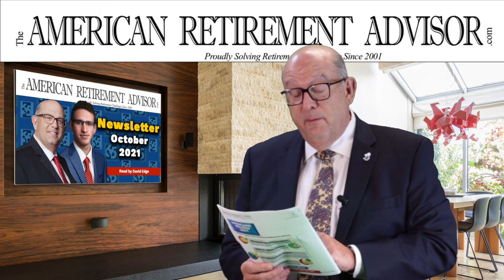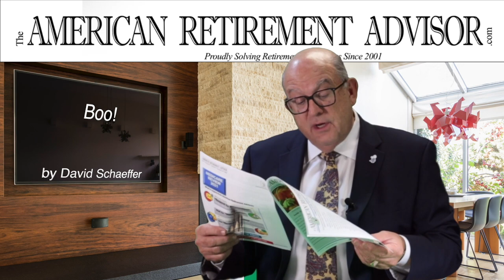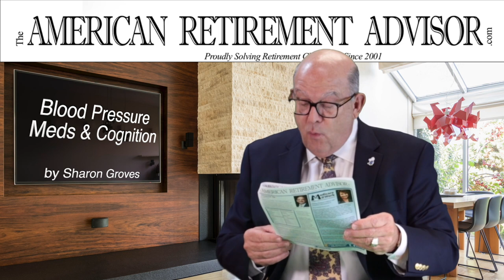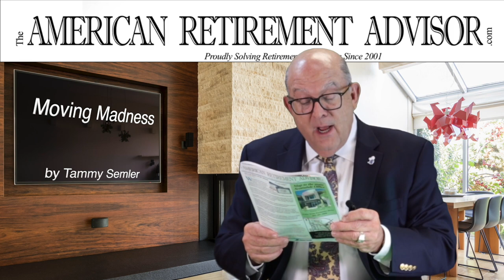S1E69 October 2021 Newsletter Reading- The American Retirement Advisor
Listen to the October 2021 American Retirement Advisor Newsletter as David Edge brings the words to life.

In this Month's Reading:
- BOO!
- AEP Tips
- Howl-O-Ween!
- Scary Stuff!
- Blood Pressure Meds and Cognition Studies
- Financial Tip
- More [Medi-care-eez]™️
- Medicare@Work
- Medicare and Moving Madness